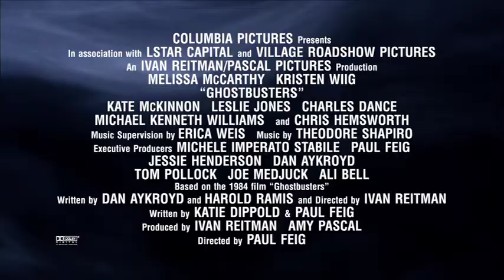Ghostbusters (2017) Featurette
Ghostbusters makes its long-awaited return, rebooted with a cast of hilarious new characters. Thirty years after the beloved original franchise took the world by storm, director Paul Feig brings his fresh take to the supernatural comedy, joined by some of the funniest actors working today—Melissa McCarthy, Kristen Wiig, Kate McKinnon, Leslie Jones, and Chris Hemsworth. This summer, they’re here to save the world!